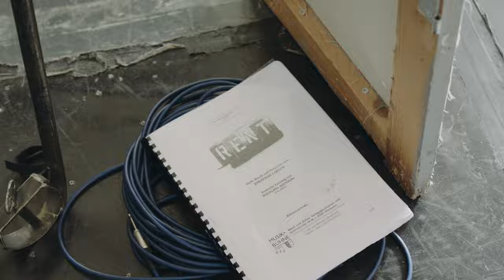Making of - Rent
AB 17.2.24 im Theater St.Gallen

Buch, Musik und Liedertexte von Jonathan Larson
Deutsch von Wolfgang Adenberg
Arrangements von Steve Skinner
Originalkonzept und zusätzliche Liedtexte von Billy Aronson
Musikalische Aufsicht und zusätzliche Arrangements von Tim Weil
Dramaturgie von Lynn Thomson

Originalproduktion von RENT durch den New York Theatre Workshop und am Broadway durch Jeffrey Seller, Kevin McCullum, Allan S. Gordon und den New York Theatre Workshop

Die Übertragung des Aufführungsrechtes erfolgt in Übereinkunft mit MUSIC THEATRE INTERNATIONAL (EUROPE) LTD, London durch die MUSIK UND BÜHNE Verlagsgesellschaft mbH, Wiesbaden.

Das rockige Kult-Musical Rent erzählt, basierend auf Puccinis Oper La bohème, von einer Gruppe junger, abgebrannter Künstler:innen, deren Leben von der Suche nach Liebe und Akzeptanz, der Hoffnung auf Erfolg mit der eigenen Kunst sowie dem Kampf gegen HIV geprägt ist. Das autobiografisch geprägte Musical wurde 1996 uraufgeführt, einen Tag nach dem Tod des Komponisten und Textdichters Jonathan Larson, dessen Freundeskreis mit der zu dieser Zeit neuen, unerforschten und tödlichen HIV-Erkrankung zu kämpfen hatte. Anhand von drei Liebesgeschichten zeigt Rent das ambivalente Lebensgefühl der New Yorker Bohème in den 1990ern zwischen Glück und Verzweiflung: Roger lernt die drogensüchtige Mimi kennen, will sich aber nicht binden, da er erst vor kurzem seine HIV-positive Freundin durch Selbstmord verloren hat; Mark hat gerade seine Freundin Maureen an Joanne verloren, doch Maureen schaut auch gerne anderen Frauen hinterher, wodurch es oft zu Streit kommt; Tom ist frisch verliebt in Angel, doch auch dieser kämpft mit seiner HIV-Erkrankung.
Der südafrikanische Regisseur Matthew Wild inszeniert Opern und Musicals in Europa sowie in Afrika und wird das Kult-Musical mit einem diversen Cast auf die Bühne bringen. Musical-Dirigent Christoph Bönecker, der schon bei Lady Bess und Wüstenblume die Musikalische Leitung innehatte, dirigiert das vielfältige musikalische Spektrum des Rock-Musicals, das stark von der Musik Steven Sondheims beeinflusst ist und zwischen Soul, Rock, Softrock, Latin Sound und Tango changiert.

Musikalische Leitung: Christoph Bönecker
Inszenierung: Matthew Wild
Choreografie: Louisa Talbot
Bühne: Paul Wills
Kostüm: Claudio Pohle
Licht: Tim Mitchell
Video: Reto Müller
Dramaturgie: Caroline Damaschke
Dance Captain: Rachel Colley
Ton: Nicolai Gütter/Peter Szabo

Mimi Marquez: Naomi Simmonds
Roger Davis: Dominik Hees/Florian Minnerop
Mark Cohen: Thomas Hohler
Maureen Johnson: Jeannine Michele Wacker
Angel Dumott Schunard: Gonzalo Campos Lopez
Tom Collins: Daniel Dodd-Ellis
Joanne Jefferson: Kerry Jean/Dionne Wudu
Benjamin "Benny" Coffin III: Vikrant Subramanian
Ensemble: Lara de Toscano, Amaya Keller, Gerd Achilles, Tobias Stemmer, Sander van Wissen, Florian Minnerop, Robert Lankester, Jessica Rühle, Rachel Colley
Swing: Adrian Hochstrasser
Rent-Band: Rent Band